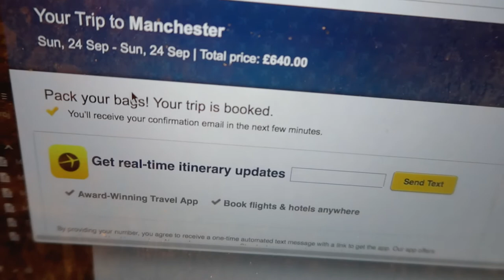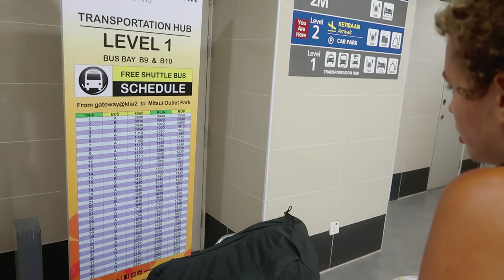The volcano might erupt | We evacuated Bali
23rd September 2017
We finally decided to leave Bali due to the threat of Mount Agung volcano erupting on Bali.

Social Media

Music Credits